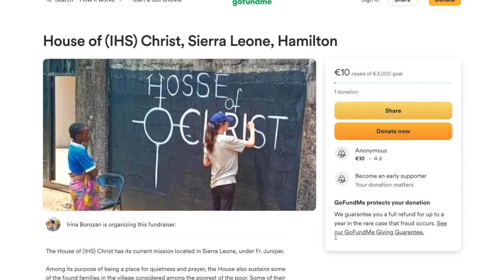SIERRA LEONE: Africa My Growth in the Last Two Years Part 3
My whole life I was a shut-in soul, not sharing much with anyone — this caused much pain to my family in previous years too before coming to the Mountain — the Lord with Father [the Heartdweller Brother] taught me to open up. I didn't know how to deal with my emotions, I barely let them out, them being so negative — the Lord and Brother taught me about this too. But one of the most important lessons here would be also to give love, express it, speak it out! — So I was totally being brought out of my comfort zone! Not only was the Lord cultivating my soul and character, but also growing me up into a woman. not a child, not a teenager, but a woman.